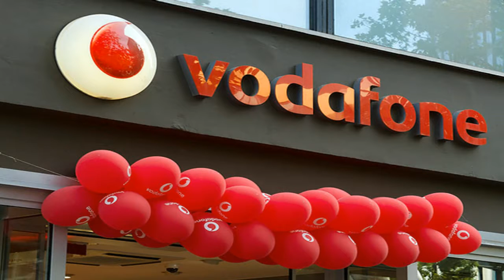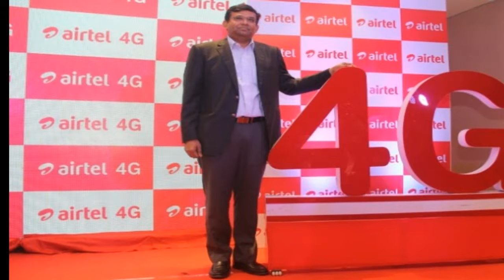Best 4G operator For Next 1 Year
Grab the best operator's plan for the next 1 year. Just know the difference through this video. Everything is explained clearly. if you have any questions plz comment bellow.